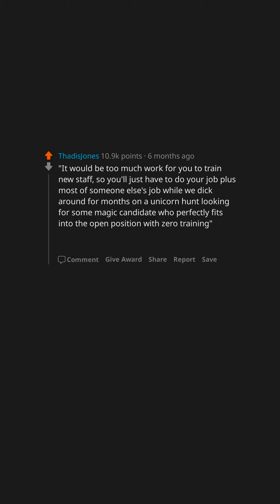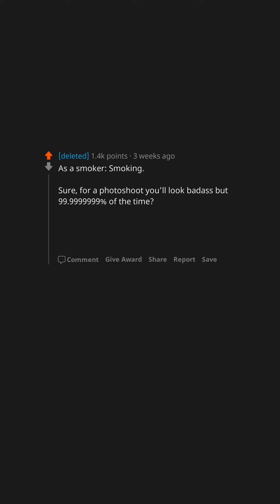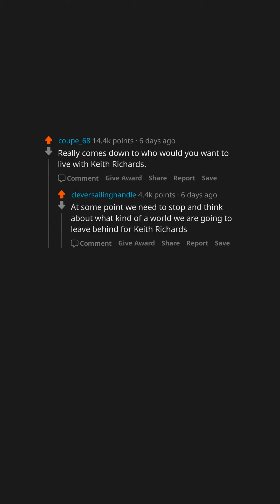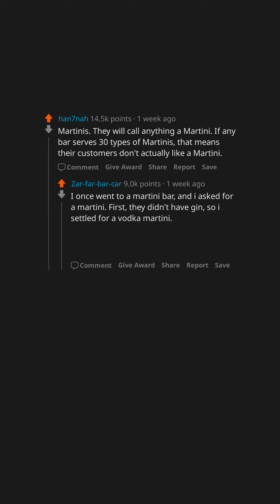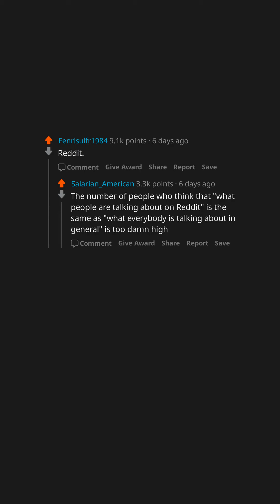AskReddit Compilation #55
Featuring:
What is your “The beatings will continue until Morale improves” work story?
what do people think makes them look cool, but actually makes them look like a jerk?
If there was a vote for one person to receive immortality, who would win?
What's the most overrated drink ?
What is something that Reddit thinks is more popular than it actually is?